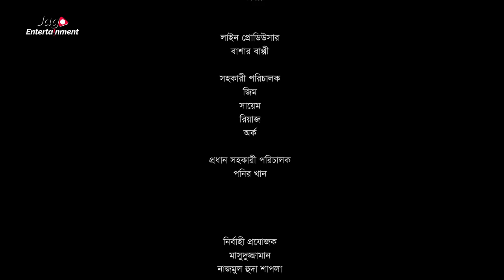15 Din (১৫ দিন) Short Film | Siam Ahmed | Tanjin Tisha | NEW Bangla Short Film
15 Din (১৫ দিন) Short Film | Siam Ahmed | Tanjin Tisha | NEW Bangla Short Film

Name: 15 Din ( ১৫ দিন )
Genre: Bengali Short Film
Starring: Siam Ahmed, Tanjin Tisha, Neelanjona Neela
Direction: Mizanur Rahman Aryan